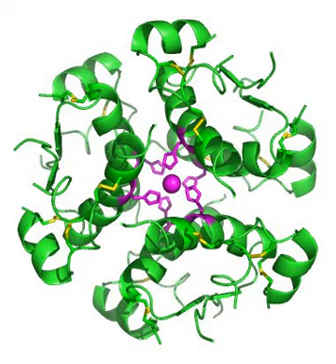Insulin | Wikipedia audio article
00:03:59 1 Evolution and species distribution
00:04:56 2 Gene
00:05:10 2.1 Alleles
00:05:35 2.2 Regulation
00:08:47 3 Structure
00:11:10 4 Synthesis, physiological effects, and degradation
00:11:23 4.1 Synthesis
00:15:34 4.2 Release
00:21:53 4.3 Oscillations
00:22:52 4.4 Blood insulin level
00:23:25 4.5 Signal transduction
00:27:06 4.6 Physiological effects
00:31:31 4.7 Degradation
00:32:26 4.8 Regulator of endocannabinoid metabolism
00:33:40 5 Hypoglycemia
00:34:54 6 Diseases and syndromes
00:37:21 7 Medical uses
00:40:34 8 History of study
00:40:44 8.1 Discovery
00:43:29 8.2 Extraction and purification
00:48:10 8.3 Synthesis
00:50:33 8.4 Nobel Prizes
00:52:32 8.4.1 Controversy

- Socrates

SUMMARY
Insulin (from Latin insula, island) is a peptide hormone produced by beta cells of the pancreatic islets; it is considered to be the main anabolic hormone of the body. It regulates the metabolism of carbohydrates, fats and protein by promoting the absorption of carbohydrates, especially glucose from the blood into liver, fat and skeletal muscle cells.  In these tissues the absorbed glucose is converted into either glycogen via glycogenesis or fats (triglycerides) via lipogenesis, or, in the case of the liver, into both.  Glucose production and secretion by the liver is strongly inhibited by high concentrations of insulin in the blood. Circulating insulin also affects the synthesis of proteins in a wide variety of tissues. It is therefore an anabolic hormone, promoting the conversion of small molecules in the blood into large molecules inside the cells. Low insulin levels in the blood have the opposite effect by promoting widespread catabolism, especially of reserve body fat.
Beta cells are sensitive to glucose concentrations, also known as blood sugar levels. When the glucose level is high, the beta cells secrete insulin into the blood; when glucose levels are low, secretion of insulin is inhibited.  Their neighboring alpha cells, by taking their cues from the beta cells, secrete glucagon into the blood in the opposite manner: increased secretion when blood glucose is low, and decreased secretion when glucose concentrations are high. Glucagon, through stimulating the liver to release glucose by glycogenolysis and gluconeogenesis, has the opposite effect of insulin. The secretion of insulin and glucagon into the blood in response to the blood glucose concentration is the primary mechanism of glucose homeostasis.If beta cells are destroyed by an autoimmune reaction, insulin can no longer be synthesized or be secreted into the blood. This results in type 1 diabetes mellitus, which is characterized by abnormally high blood glucose concentrations, and generalized body wasting. In type 2 diabetes mellitus the destruction of beta cells is less pronounced than in type 1 diabetes, and is not due to an autoimmune process. Instead there is an accumulation of amyloid in the pancreatic islets, which likely disrupts their anatomy and physiology. The pathogenesis of type 2 diabetes is not well understood but patients exhibit a reduced population of islet beta-cells, reduced secretory function of islet beta-cells that survive, and peripheral tissue insulin resistance. Type 2 diabetes is characterized by high rates of glucagon secretion into the blood which are unaffected by, and unresponsive to the concentration of glucose in the blood. Insulin is still secreted into the blood in response to the blood glucose. As a result, the insulin levels, even when the blood sugar level is normal, are much higher than they are in healthy persons.
The human insulin protein is composed of 51 amino acids, and has a molecular mass of 5808 Da. It is a dimer of an A-chain and a B-chain, which are linked together by disulfide bonds. Insulin ...